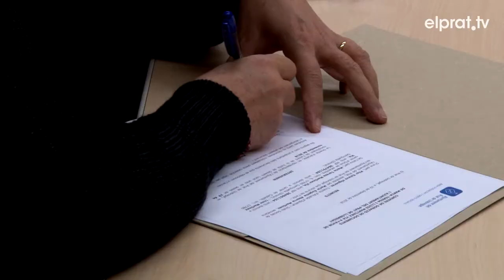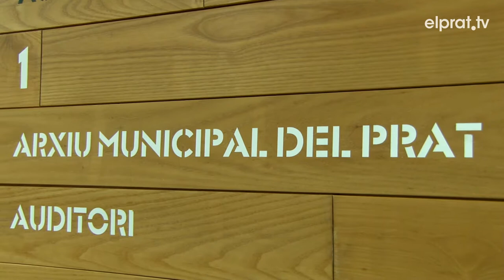L'Ajuntament signa dos convenis per ampliar el fons documental de l'Arxiu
D'aquesta manera s'hi afegeixen fotografies i documents de Ramona Via i El Periòdic Delta